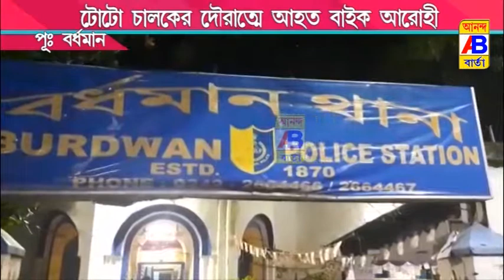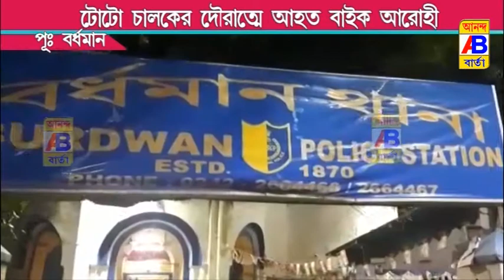টোটো চালকদের দৌরাত্ম্য অব্যাহত